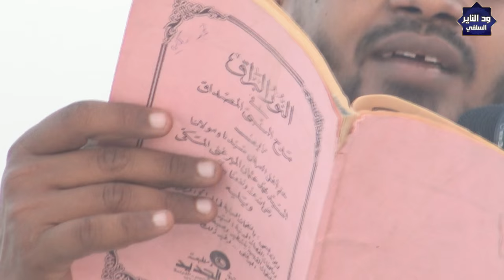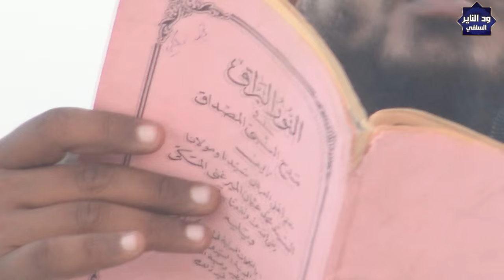دعاوى وشبهات حيران الجفري (الحلقة الخامسة ) الشيخ مزمل فقيري